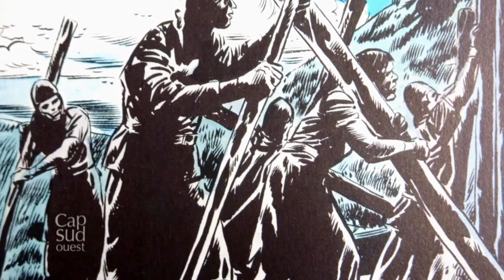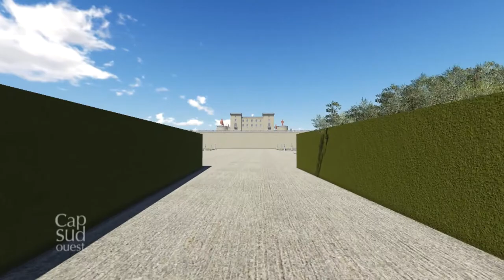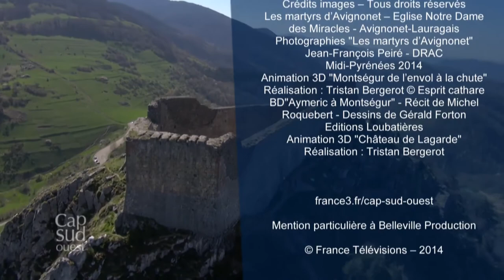Cap Sud Ouest : Pays de Foix (Ariège)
Reportage de Janvier 2015 diffusé sur France 3 et présenté par Hélène Bassas.